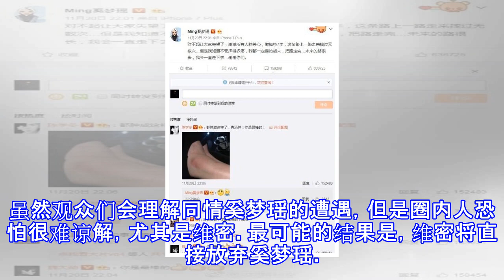奚梦瑶摔跤后放飞自我，“猪队友”忙安慰却露破绽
奚梦瑶摔跤后放飞自我，“猪队友”忙安慰却露破绽 奚梦瑶摔跤，已经成了2017维密秀最大的亮点，整个微博都被她霸屏了。维密秀作为一个国际时尚盛事，模特们出现意外也是常有的事，毕竟奥运会的选手还可能爆冷呢。2005年Natasha Poly在维密走秀的时候，不小心把左脚的鞋子弄掉了，但她丝毫没有受到影响，掂着脚走完全程。2006年，Karolina Kokurva也出现类似的事情。反观奚梦瑶，在T台秀的后半段，却是放飞自我，仰天大笑，蜜汁尴尬。家有家法，行有行规，模特这一行也有自己的职业素养。摔倒不怕，但是要完美地处理好，跌倒了再站起来，你还是模特，必须完完整整地以认真专业的态度走完全场。虽然观众...